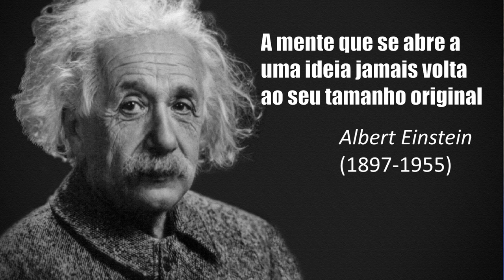Autoconhecimento e APRENDIZAGEM - Inteligência emocional. Vídeo 4 de 6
Autoconhecimento e a aprendizagem. Como se autoconhecer para aprender melhor? Você se sente desafiado a desenvolver sua inteligência emocional e conseguir trazer isso ao seu benefício? Ainda mais considerando a aprendizagem? Neste vídeo vou tratar do autoconhecimento e apresentar algumas considerações de como é importante conhecer-se a ti mesmo e melhorar a sua vida e, é claro, a sua aprendizagem.

➡️ Vídeo 5 Inteligência SOCIAL

➡️ Vídeo 6 A RODA DA VIDA - Inteligência Emocional